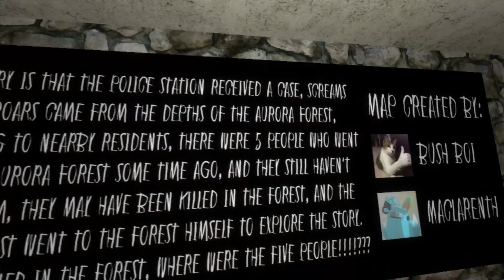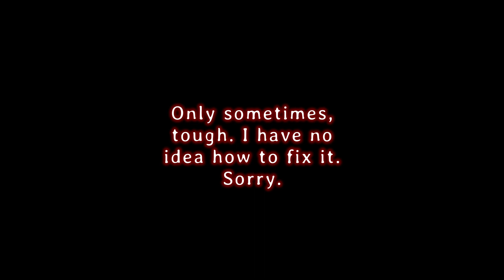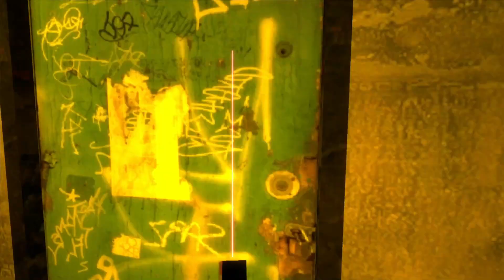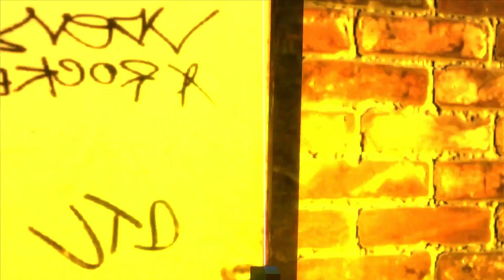GMod VR | Aurora Forest | No Commentary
This is a good reminder of why I don't usually play GMod maps with the VR addon; it's so frustrating, even when everything works.

The map itself is pretty typical. Are people honestly scared of images and models jumping out, doing nothing else, then going away? Why? I think they're all just pretending—or are really cats.